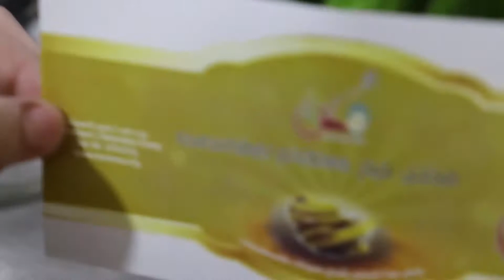A look inside Karama's Makken Production Unit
Under the EU-funded Rooftop Greenhouses project, a social business was established led by refugee women in Deheishe camp. Taking the harvest from the greenhouses on their rooftops, delicious (traditional) food products are prepared and marketed locally.